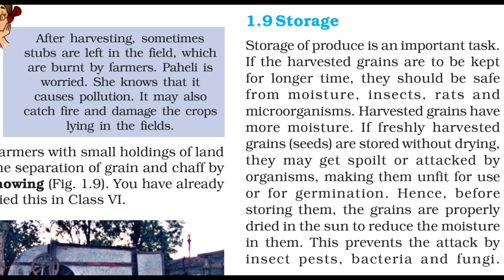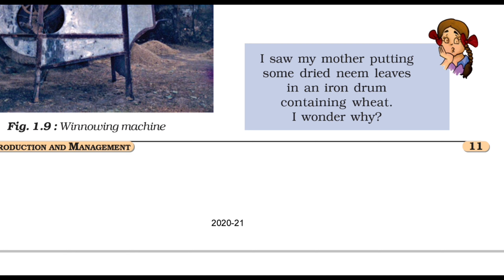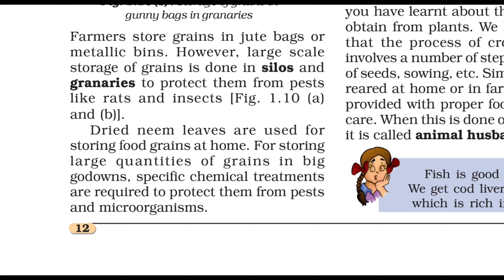Class 8th Lesson 1(Crop Production and Management)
Storage.      Part - 9